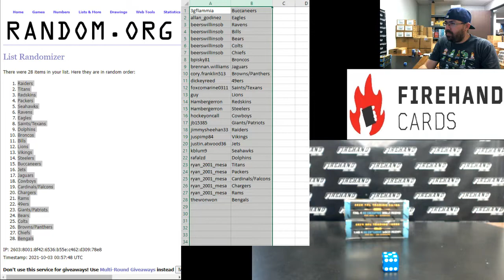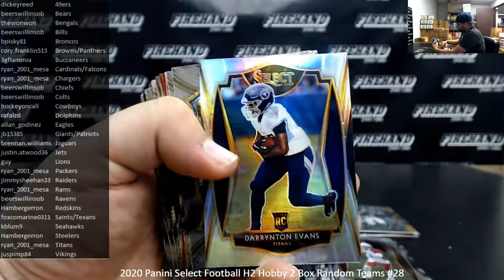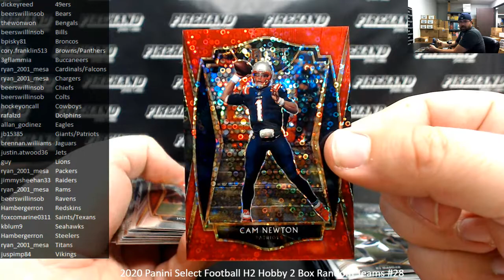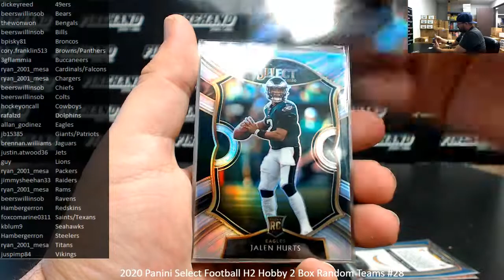10/2/2021 2020 Panini Select Football H2 Hobby 2 Box Random Teams #28